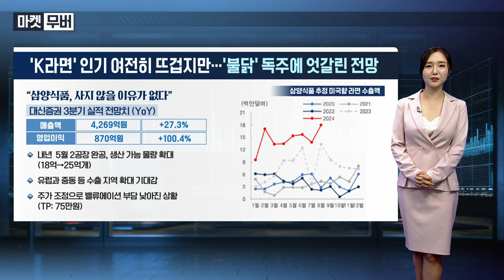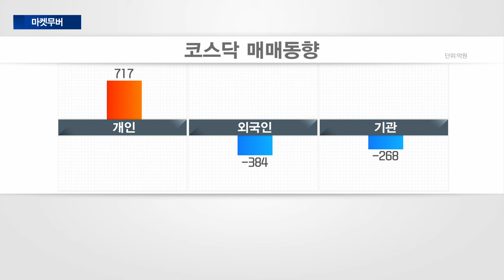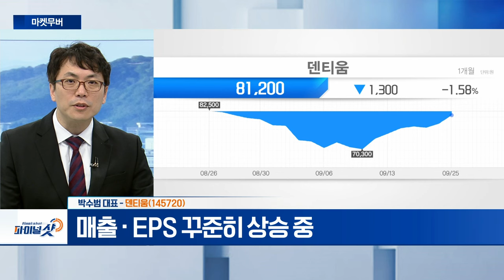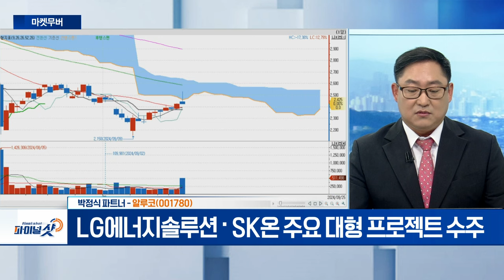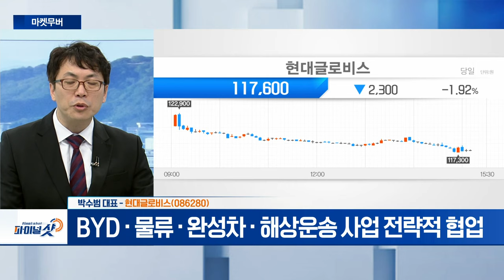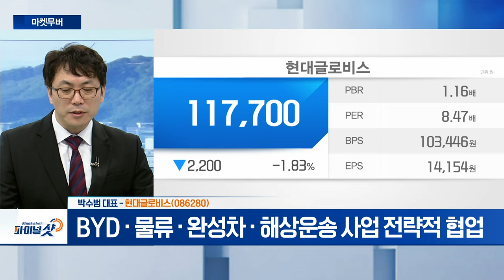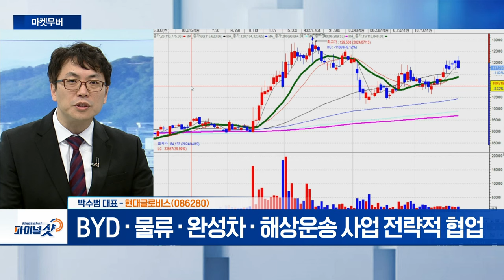덴티움, 알루코, 현대글로비스 | Final Shot (20240925)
덴티움(145720)
- 중국 경기부양 수혜주 부각
- 매출·EPS 꾸준히 상승 중

알루코(001780)
- 배터리 케이스·태양광 모듈 프레임 등 건축용 자재 생산
- LG에너지솔루션·SK온 주요 대형 프로젝트 수주
- 中 전기차 관세 기존 25% → 100% 인상

- BYD·물류·완성차·해상운송 사업 전략적 협업
- 현대차, 순환출자 고리 끊기 최대 수혜